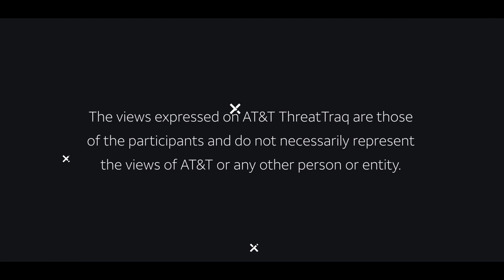Eufy Camera Owners See Other People’s Feeds| AT&T ThreatTraq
Eufy camera users report that they are seeing other people's camera feeds in their camera apps. John Hogoboom and Karen Simon of the AT&T Chief Security Office discuss the week's top cybersecurity news, and share news on the current trends of malware, spam, and internet anomalies observed on the AT&T Network.